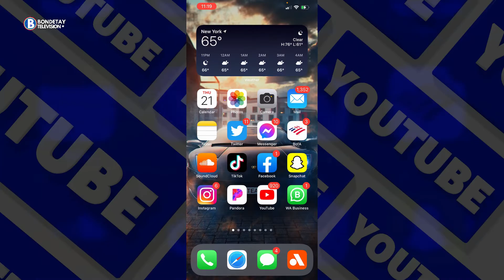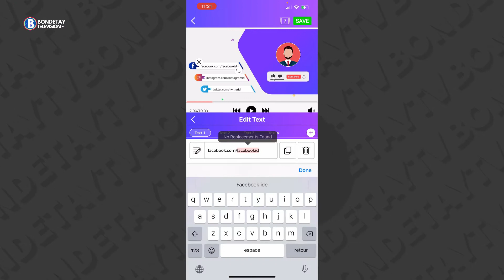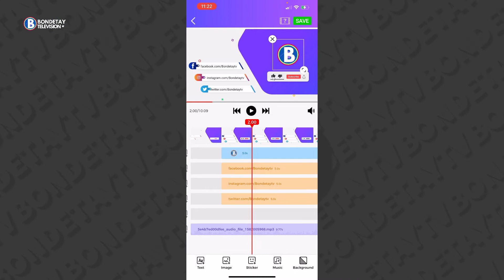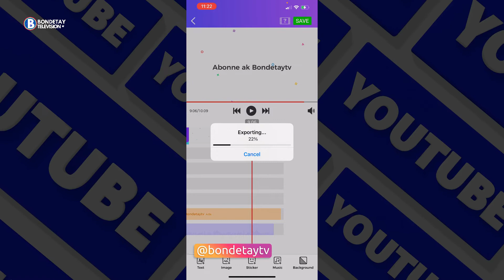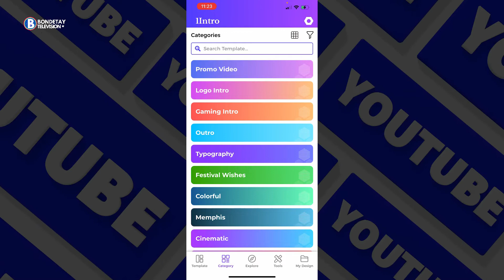Fe channel YouTube ou bel ak Application sa li pemet ou fe bel intro etc...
This 𝘃𝗶𝗱𝗲𝗼 is our 𝗼𝗿𝗶𝗴𝗶𝗻𝗮𝗹 content created by ℓΔᖇ𝐑𝐘.